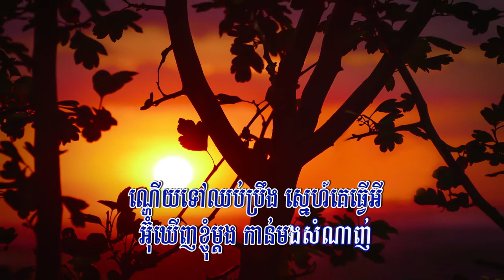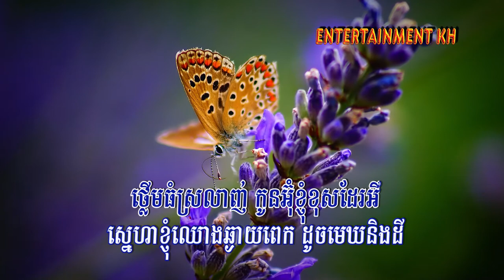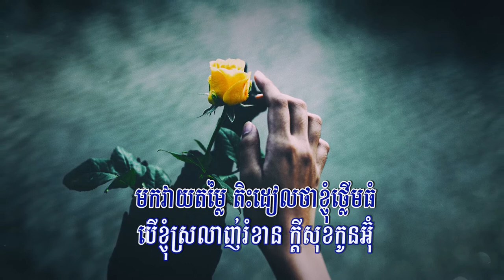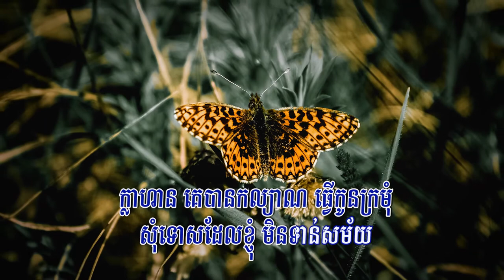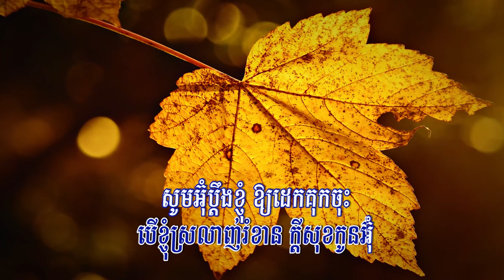ស្នេហាមេឃនិងដី (អនុស្សាវរីយ៍), ភ្លេងសុទ្ធ, Lyrics Karaoke, New Song 2020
Title: ស្នេហាមេឃនិងដី
Singer: អនុស្សាវរីយ៍
My Channel: Entertainment KH